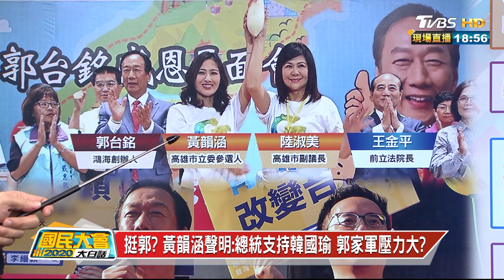挺郭? 黃韻涵聲明:總統支持韓國瑜 郭家軍壓力大? 國民大會2020大白話 20191021 (4/4)